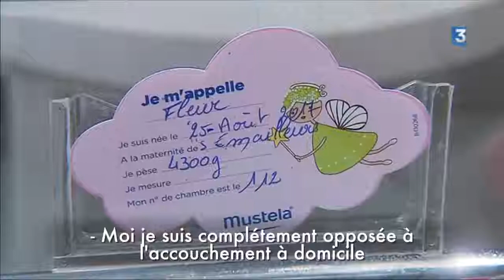Maternité : une chambre pour toute la famille !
Accueillir bébé comme à la maison tout en restant à l'hôpital c'est maintenant possible, de jour comme de nuit. La maternité de la Clinique des Emailleurs (Limoges) propose un concept unique en France : une chambre pour toute la famille.